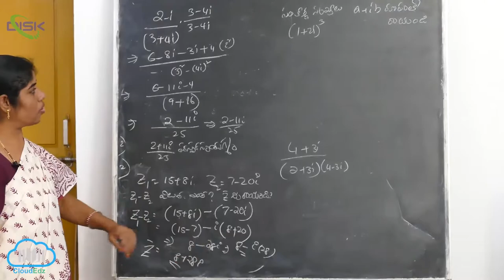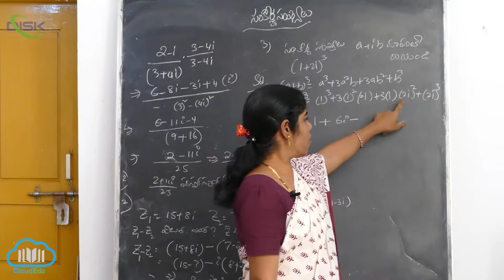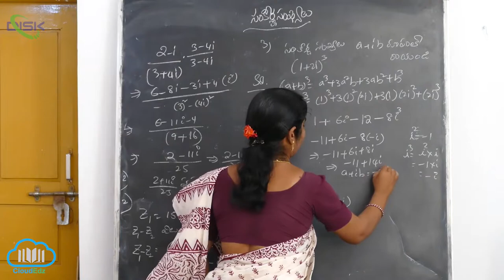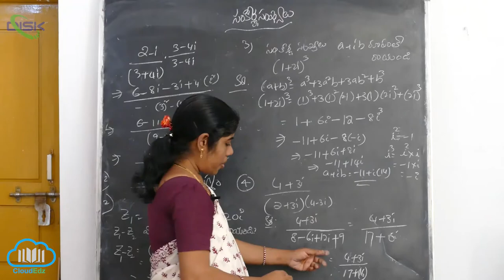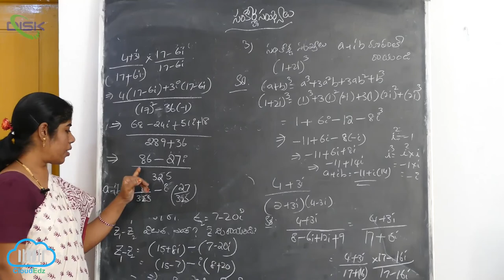వృత్తం దృష్ట్యా తలంలో సరళరేఖ స్థానం || అభిలంబరేఖ సమీకరణం || Disk Telangana